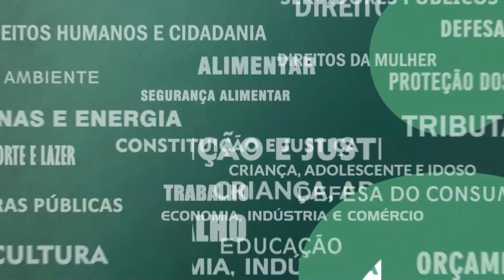Resumo Comissões - Com. Constituição e Justiça - Eleição presidente